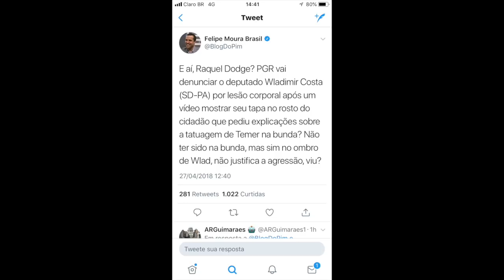Deputado Wladimir Costa dá soco em Professor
Anuncie no canal Rogério Betin! Com mais de 4 milhões de visualizações por mês, sendo 95% adultos.

Felipe Neto: "Compre meu livrão pela 4ª vez." E O Presente de Natal de Grego do Felipe.
Como fazer um bom anúncio para divulgar seu canal no Youtube! Dicas para despertar o interesse.
Veja a Audiência que o Felipe Neto e o Luccas não foram, por medo das provas contra eles!
William Waack não foi afastado da Globo por Racismo! Também perdeu Programa Painel na Globo News